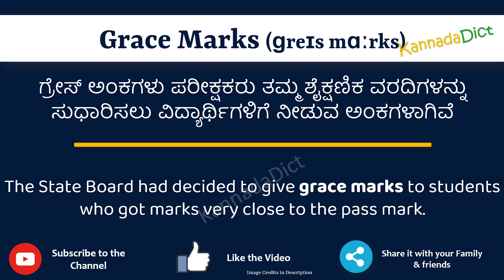Grace Marks Meaning in Kannada | Grace Marks in Kannada Dictionary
In this video, we will understand the meaning of Grace Marks in Kannada and learn the pronunciation of Grace Marks in Kannada.

 That is, you will understand Grace Marks meaning in Kannada as well as how to speak Grace Marks in Kannada,

What is the proper way to speak Grace Marks in Kannada?

So, Let’s learn the word Grace Marks in Kannada in just one minute.

Let’s, understands Grace Marks examples in Kannada

Grace MarksmeanininginKannada
Grace Marksmeaning
# Grace Marksಕನ್ನಡದಲ್ಲಿ ಅರ್ಥ
Grace MarksinKannada